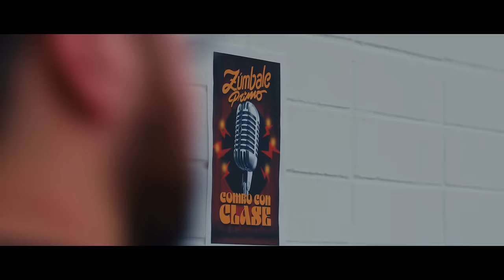Ay Amor - Grupo Zúmbale Primo, Combo Con Clase (Video Oficial)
Créditos:

Producción Musical: Mario Yañez, Nelson Alexis
Autor y Composición: Mario Yañez, Richard Vivar
Arreglos: Mario Yañez, Nelson Alexis, Richard Vivar
Productor Ejecutivo: Tomás Talarico, Ariel Nuñez, Felipe Corrales, Mario Yañez
Dirección: Yeiber, Hector Briceño
A&R: Mauro Parra
Producción: Ykairos Films, Supra Films
Rental Iluminación: Alfonso Cornejo
Operador de Cámara: Hector Briceño, Yeiber
Asistente de Cámara: Jean Barreto
Colorización: Hector Briceño
Edición: Yeiber Linarez
Actores: Francisca Armstrong Silva, Joaquin García
Extras: Jesus ;Archan, Caleb Alvarez, Carolina Salazar
Make Up: Debie Santis
Diseño de Vestuario: Eva Valera
Catering: Yerlin Fernandez, Mairet Sahquis , Juany Tonelli

Manager y Dirección Comercial
Omar Muñoz C.